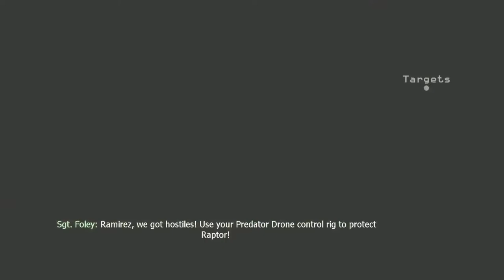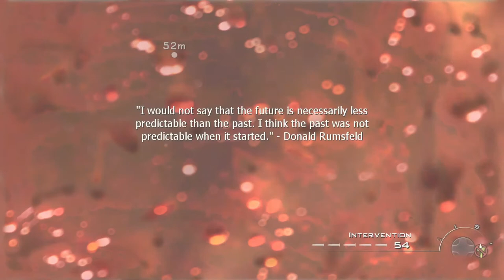Call of duty Modern Warfare 2 (2009) Campaign Let's play in 2022 Part 2